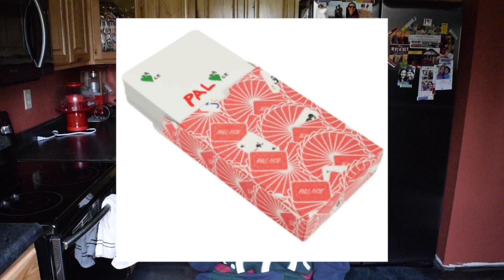Palace Week 4 | Jean Charles de Castlebejac | Summer 19